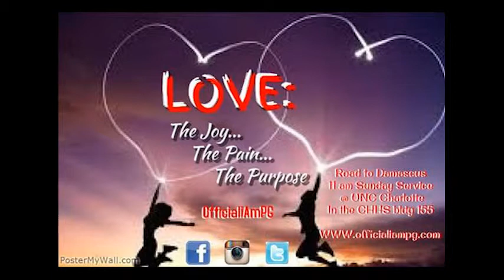LOVE SERIES PART 1 MESSAGE 2/1/15